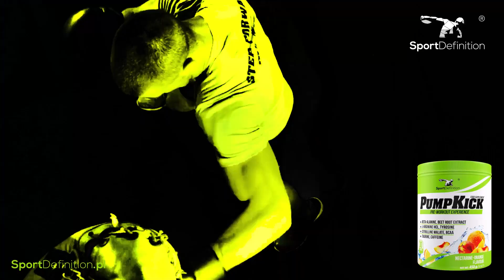ACB 53 „Young Eagles 15” - relacja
Przeżyjmy to jeszcze raz! Włącz pełny ekran i zobacz, co działo się podczas 53 gali ACB "Young Eagels 15"!